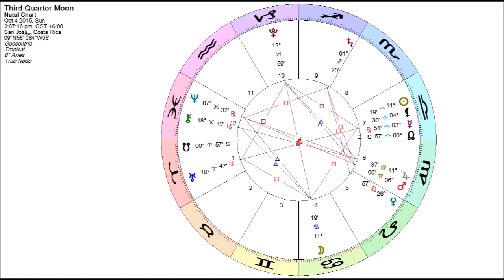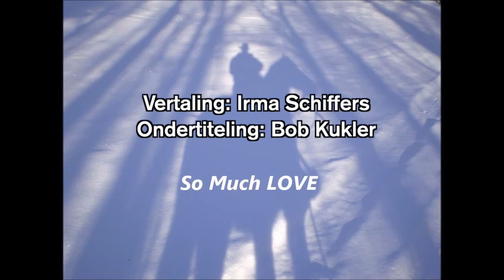Astrologie voor de ziel 30 september 2015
De bespiegelingen van Kaypacha voor de week van 30 september 2015 zijn sterk gerelateerd aan het langere termijn-plaatje. En het zijn tijden van veranderingen en het zijn volgens Kaypacha geen makkelijke tijden.
"We hebben Jupiter in Maagd, in oppositie met Cheiron en Neptunus in Vissen en in vierkant met Saturnus in Boogschutter voor de komende negen maanden. (...) En het heeft te maken met een hoop werk te doen,  veel offers, veel service, de noodzaak voor duidelijkheid, de noodzaak om beslissingen te nemen, de noodzaak om onze zaken bij elkaar te pakken. Dit is persoonlijk en het is wereldwijd. En het is geen gemakkelijke tijd."

"Dus zoals met alles, het is echt een uitdaging om koel en kalm en bij jezelf te blijven in deze dagen en er is dat ‘gevoel’, het idee van overweldigd te worden met zoveel werk, met zoveel stimulansen en met zoveel, wat zal ik zeggen ‘slecht nieuws’.
Slecht nieuws.Ik luisterde naar Putins’ toespraak vandaag bij de VN, en kijkend naar die vier miljoen vluchtelingen. Weet je, dat is Boogschutter, de heerser van massa-migratie van het volk en nu, niet eerder dan Saturnus in Boogschutter ging hadden we deze vluchtelingen-crisis. En ik zal je vertellen dat dit door kan gaan in de komende jaren. Het is betekent niet alleen de verplaatsing van mensen, het is religie, het is het buitenland, multiculturele integratie, en de noodzaak om het nieuwe op te nemen… het is Boogschutter die door Jupiter wordt geregeerd en dat is het integreren van andere ideeën, andere religies, andere filosofieën, nieuwe manieren om naar de wereld te kijken, nieuwe geloofssystemen."

Gelukkig ziet Kaypacha ook lichtpunten. En dat lichtpunt zijn we zelf. "Wij moeten het licht zijn. Jij moet het licht zijn.
Ik moet het licht zijn. Als je in een donkere kamer bent, doe je het licht aan. Ik bedoel te zeggen dat dit een tijd is waarin ieder van ons, of je nu een lichtwerker bent, of een lichtdrager, of je ziet jezelf als een nieuwe-eeuw mens, of een nieuw-paradigma, revolutionair…dan is dit nu de tijd ervoor, om  het licht te vinden, en te houden en het licht vast te houden in jezelf en om begeleid te worden in je communicatie en om duidelijk te zijn in je relaties en dat ook uit te dragen. We gaan het nu uitdragen op een dieper niveau of op een hoger niveau. Of in een intensere omgeving."

De mantra voor deze week:

Bij het nemen van belangrijke beslissingen
moet ik kalm zijn in mijn hoofd,
door lang, langzaam en diep adem te halen
en me over te geven aan het Goddelijke.

Vertaling: Irma Schiffers. Ondertiteling: Bob Kukler